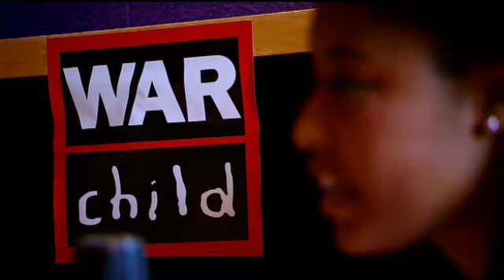Young Soul Rebels - I Got Soul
Official video for 'I Got Soul' - War Child's single recorded by the 'Young Soul Rebels'. Out October 18th - click to pre-order

The track is a new, re-written version of the stirring Killers anthem "All These Things That I've Done". Proceeds from sales go to help War Child's vital work protecting children from the brutal effects of war.

The Young Soul Rebels are:
N-Dubz
Pixie Lott
Tinchy Stryder
Frankmusik
V.V. Brown
Kid British
Chipmunk
Mpho
McLean
Ironik
Domino Go
Bashy
Egypt
London Community Gospel Choir